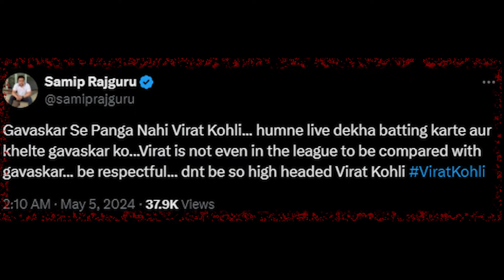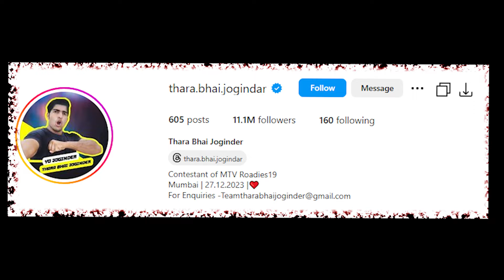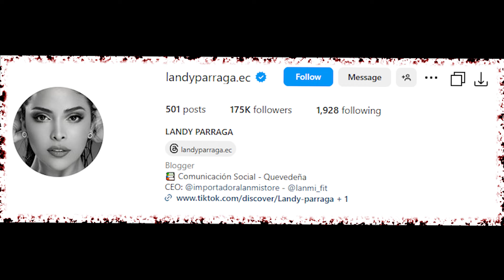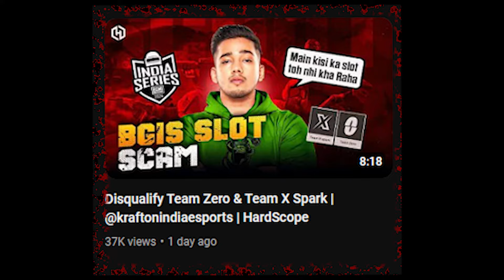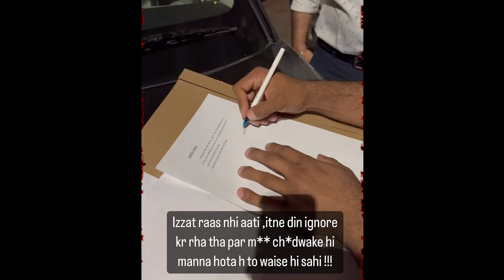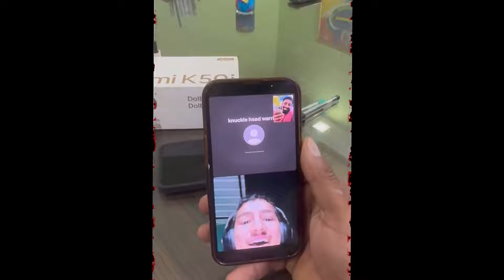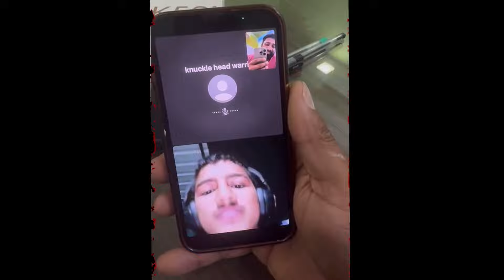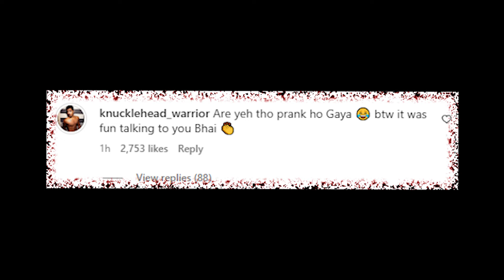New Lafda ! Virat Kholi VS this cricketer, Rajat Dalal 50 Lakh rupees Case, Elvish Yadav, sc0ut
The video kicks off with a comparison between cricket legends Virat Kohli and Sunil Gavaskar. Soon after, it reveals the ticket prices for the highly anticipated India vs Pakistan match at the T20 World Cup 2024. The scene shifts to social media dynamics, highlighting Puneet Superstar as he trolls UK07Rider and Elvish Yadav. This is quickly followed by Thara Bhai Joginder's response to various allegations leveled against him. Midway, an influencer who will surely shock the audience is introduced. Sc0ut then appears, visibly upset about the Hardscope mod, and addresses other allegations. The narrative takes a legal turn as Rajat Dalal files a lawsuit against Joyjyoti over a financial dispute involving 50 lakh rupees. Joyjyoti doesn't hold back, trolling both Knucklehead Warrior and Rajat Dalal, and later responds directly to Rajat Dalal. Their ongoing feud is highlighted in a subsequent conversation that also includes Knucklehead Warrior. Finally, Knucklehead Warrior gives his own reply to Rajat Dalal, wrapping up the series of dramatic events.

1. The video begins with a discussion comparing cricket legends Virat Kohli and Sunil Gavaskar.
2. It quickly transitions to reveal the ticket prices for the upcoming India vs Pakistan match in the T20 World Cup 2024.
3. The focus shifts to social media dynamics, featuring Puneet Superstar trolling UK07Rider and Elvish Yadav.
4. Thara Bhai Joginder responds to allegations against him, adding to the drama.
5. An influencer poised to shock the audience is introduced.
6. Sc0ut expresses his anger about the Hardscope mod and addresses other allegations.
7. The narrative takes a legal twist as Rajat Dalal files a lawsuit against Joyjyoti for 50 lakh rupees.
8. Joyjyoti retaliates by trolling both Knucklehead Warrior and Rajat Dalal, and later directly responds to Rajat Dalal.
9. A heated conversation unfolds between Rajat Dalal and Knucklehead Warrior.
10. The video concludes with Knucklehead Warrior's reply to Rajat Dalal, marking the end of the contentious exchanges..

Timestamp -

00:00 Start of the video.
00:02 Comparison between Virat Kohli and Sunil Gavaskar.
02:33 Revealing ticket prices for India vs Pakistan match in the T20 World Cup 2024.
03:00 Puneet Superstar trolling UK07Rider and Elvish Yadav.
03:29 Thara Bhai Joginder's response to allegations.
05:06 Highlighting an influencer that will shock you.
05:53 Sc0ut's reaction to Hardscope mod and responding to allegations.
07:25 Rajat Dalal files a case against Joyjyoti for 50 lakh rupees.
08:20 Joyjyoti trolls Knucklehead Warrior and Rajat Dalal.
08:52 Joyjyoti's reply to Rajat Dalal.
09:00 Conversation between Rajat Dalal and Knucklehead Warrior.
11:36 Knucklehead Warrior's reply to Rajat Dalal.

Channels and videos i mentioned in this video -